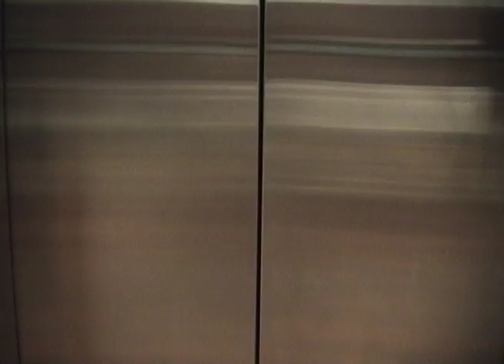Destinos: Un Final Desafortunado